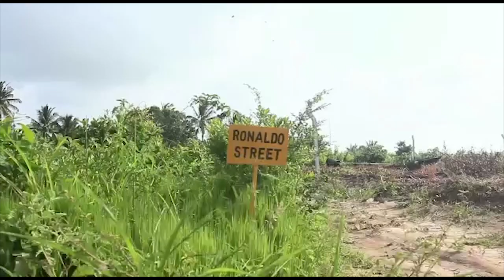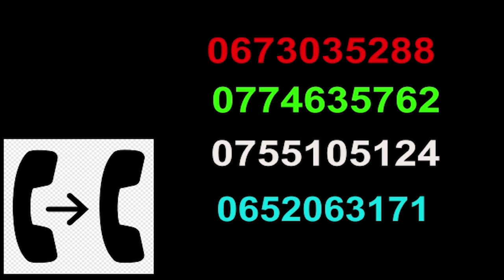SHK.IZUDIN KABLA YA RAMADHANI MOSI YAJUE MAMBO HAYA MUHIMU NA UYATEKELEZE